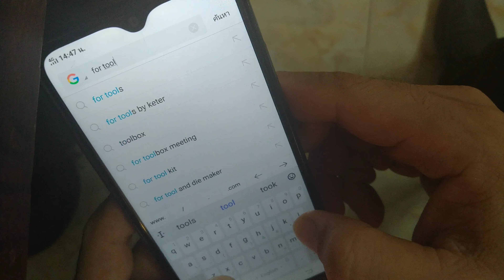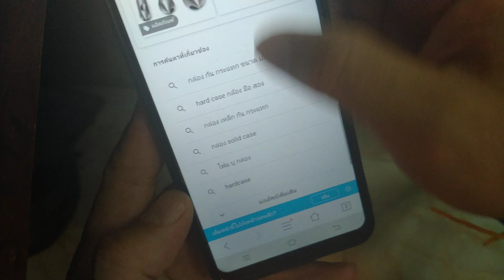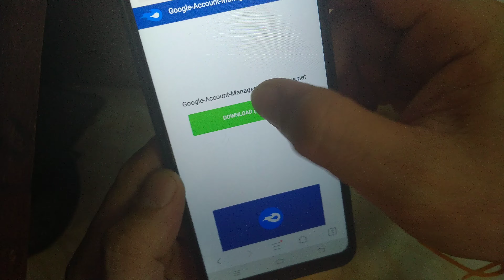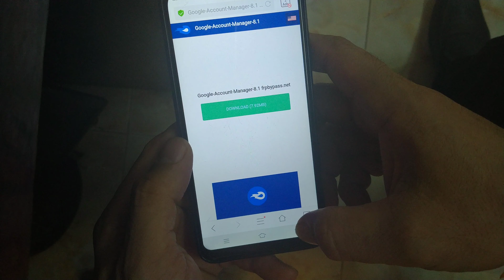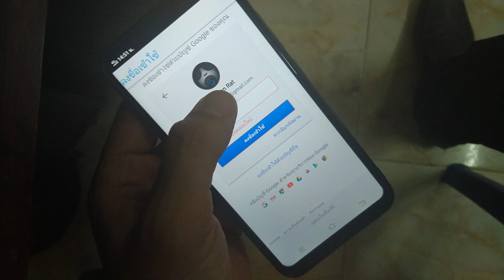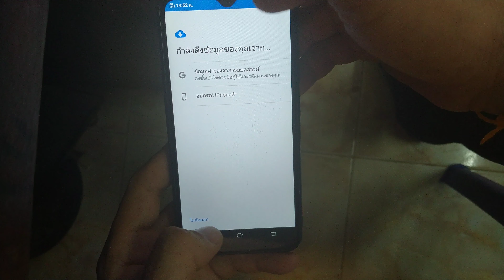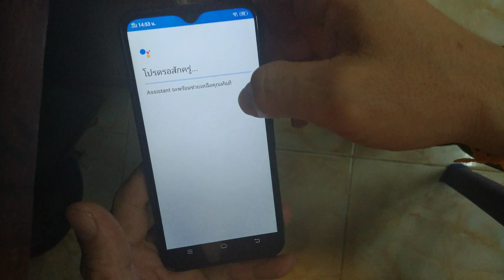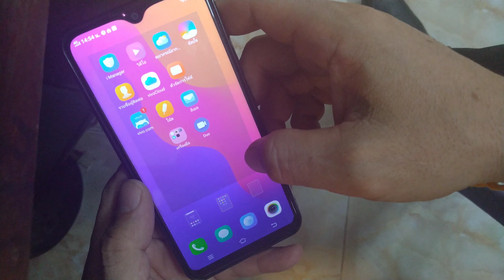ปลด Gmail Vivo Y91 ทุกรุ่น